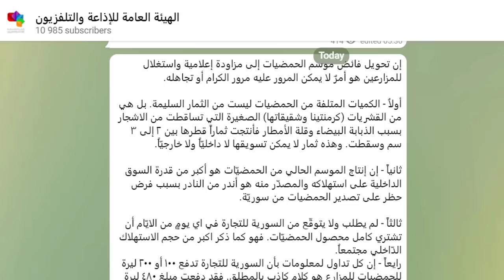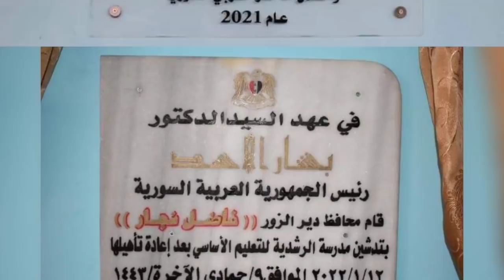تطبيق قانون الجريمة الالكترونية .. بداية لا تبشر بالخير!؟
في الاحداث اليوم
00:00 مقدمة
01:00 خناقة وزارية في موقعة البرتقال
04:20 عبدو الاسعد ضحية من ضحايا قانون جرائم المعلوماتية
6:30 اجهاض محاولة اهل الشمال في حرية التعبير
07:30 في عهد السيد الرئيس!؟
08:50 مؤتمر للمعارضة السعودية في بيروت!؟
رابط مؤتمر المعارضة السعودية في بيروت على تلغرام سيريانيوز